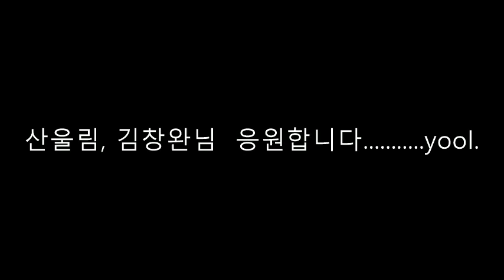김창환 내게사랑은너무써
DJ  Chanee
ㅡㅡㅡㅡㅡㅡㅡㅡㅡㅡㅡㅡㅡㅡㅡㅡㅡㅡ
후원주실
카카오톡 아디  yk2717